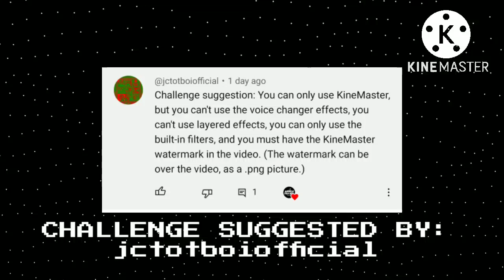[YTP CHALLENGE 1] Plainrock is RACIST against Canadians!?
First video in my new series "YTP CHALLENGES"
Suggest your challenges in the comments below,
Bye!